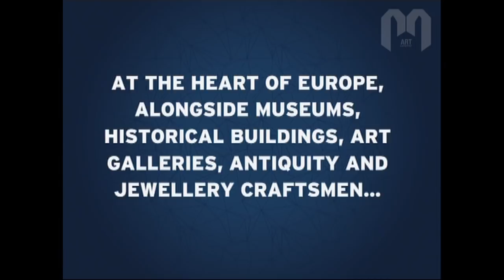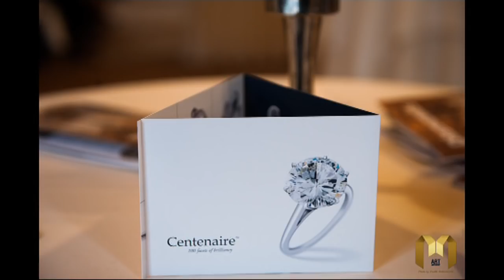D4L Diamonds For Life, Art Antwerp's Kick off event. Part 1 Opening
Art Antwerp's Kick off event "Diamonds For Life"
Part 1 Opening 8 February
Art Antwerp highly priced by present Politicians at our Art Antwerp Kick off event! Minister Geert Bourgeois Minister Annemie Turtelboom and Kristel Strubbe, Schepen Andre Gantman, Dominick A. Rediers